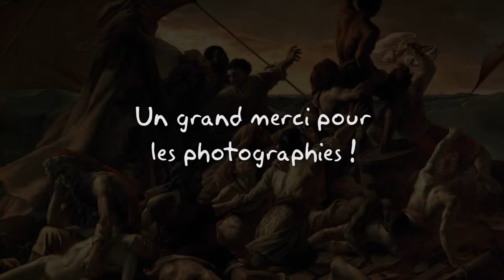ERAGON - Le Vlog de Baf #6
Le Vlog de Baf : Sixième épisode sur Eragon.

Christopher Paolini débute l'écriture de ce roman d'Heroic Fantasy à l'âge de quinze ans, et c'est très rapidement que la Fox se jette sur la franchise pour l'adapter au cinéma vite-fait mal-fait !